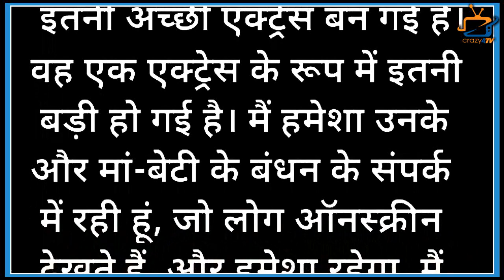CHOTI SARDARNI : Anita Raj Return in The Show; This Is What She Said After Meet With Nimrit !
Kulwant Kaur aka Anita Raj return in Choti Sardarni Show! This is How She Reacts After Re Join The Show!